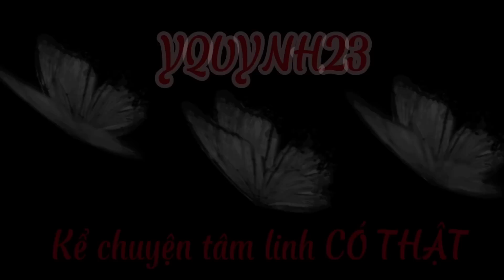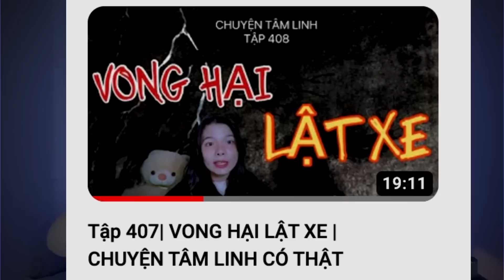CHUYỆN TÂM LINH - TẬP 435| NGHIỆP DUYÊN VỢ CHỒNG - chồng đánh chế.t, cống ông kèo ma da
Tối nay, Quỳnh chia sẽ đến mọi người 3 mẫu chuyện TÂM LINH CÓ THẬT, có một mẫu chuyện kể về cuộc đời của một người con gái xinh đẹp chỉ vì lấy nhầm chồng mà phải chế.t trong oan ức .mọi người hãy nghe và chia sẽ cảm nhận với Quỳnh nhé.

📩 Gửi chuyện đến mình ở đây:
    - Fanpage: yquynh23
Ủng hộ cho kênh Yquynh23:
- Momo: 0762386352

00:00 - Bắt đầu
01:01 - Nói gỡ mất mạng
10:11 - Nghiệp duyên VỢ CHỒNG
22:59 - Ma da ở CỐNG ÔNG KÈO